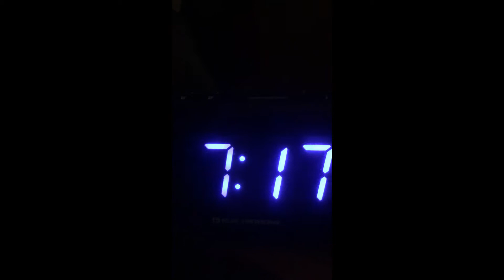chair horse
shoutout to: Jellybean76368 on tiktok